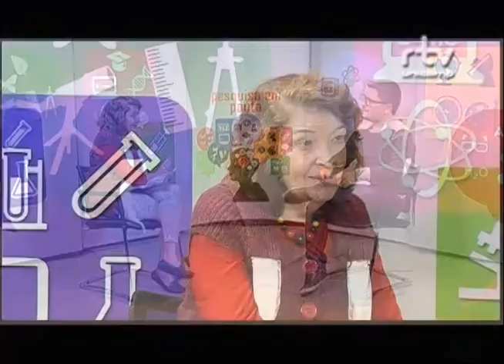Pesquisa em Pauta - Itatiba: entre Campinas e Jundiaí